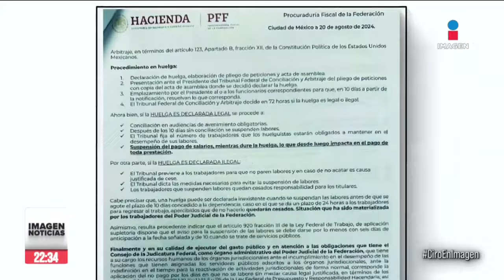Solicitan suspender pagos a trabajadores del Poder Judicial que están en paro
El presidente @LopezObrador_ confirmó que ya hay una solicitud para sancionar y suspender los pagos de los trabajadores del Poder Judicial que están en paro, al considerar que no hay una causa legal justificada. Así le respondieron los jueces: